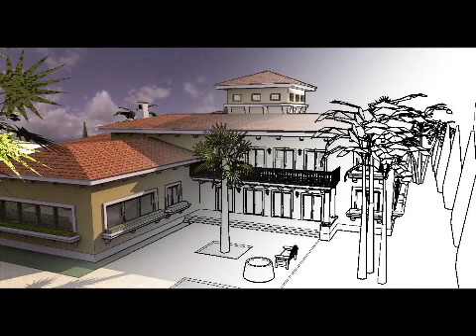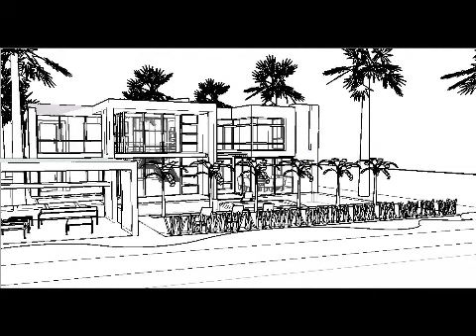SketchUp Podium renders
Few google Sketchup models taken from the 3d warehouse. Some adjustments made by myself ofcourse and the last one is my own.  Used SU podium for rendering.